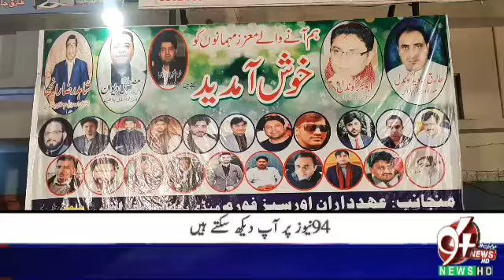Overseas forum Mandibahauddin Rozgar Rikshaw scheme | 94 news | Power and poor | Raja Zulfiqar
94 نیوز: شاہد رضا رانجھا کے ویژن کے مطابق  اوورسیز فورم منڈی بہاؤالدین  کے زیر اہتمام روزگار رکشہ سکیم پروگرام کا انعقاد اوورسیز فورم منڈی بہاوالدین کے مرکزی دفتر میں کیا گیا جس میں  قرعہ اندازی کے ذریعے نام نکلنے والے  خوش نصیب افراد کو رکشہ جات کی  چابیاں دی گئی ۔ تاکہ وہ با عزت روزگاری کما کر غربت اور افلاس کی زندگی سے بچ سکے۔ اس پروقار تقریب کا آغاز تلاوت قرآن مجید سے ہوا ۔ اوورسیز لیڈران،  پولیس  افسران کے علاوہ علاقہ معززین نے حاضرین سے خطاب کیا جس کے بعد رکشہ جات کہ تقسیم کی گئی۔ تقریب میں اوورسیز فورم کے لیڈران کے علاوہ ضلعی پولیس کے افسران، سیاسی سماجی کارکنان ، صحافتی برادری کے علاوہ معززین علاقہ نے شرکت کرکے ان اوورسیز کے جوانوں کی ضلع کی خدمت کےا س عمدہ قدم کی حوصلہ افزائی کی۔ تقریب میں ان اوورسیز فورم کے لیڈران کی جانب سے اوورسیز بھائیوں کے مسائل کے حل کے علاوہ ضلع کو ہسپتال اور یونیورسٹی دینے جیسے خوش آئند اعلانات بھی کئے گئے۔